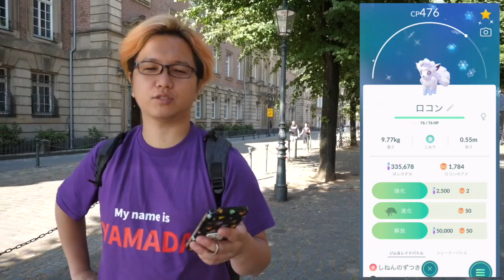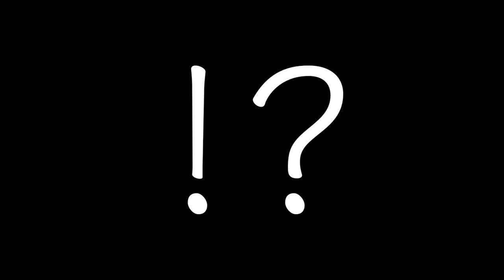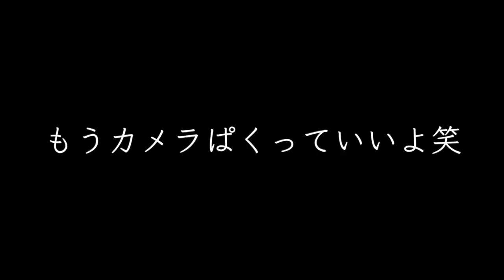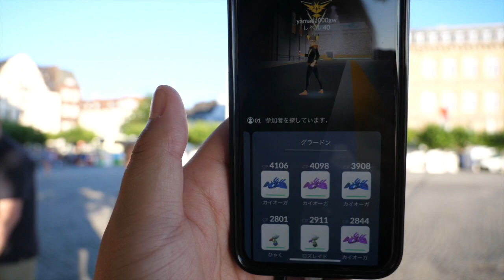グラードンレイドアワーinドイツ!個体値◯◯◯%ゲットだと!?【ポケモンGO】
編集：やす
【やすの一言】
松屋の麻婆豆腐定食うまい!